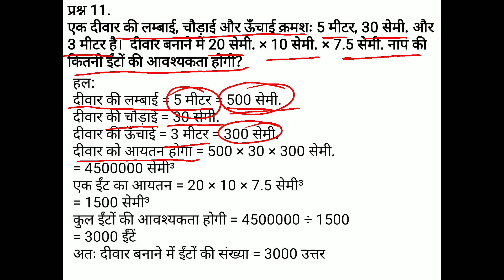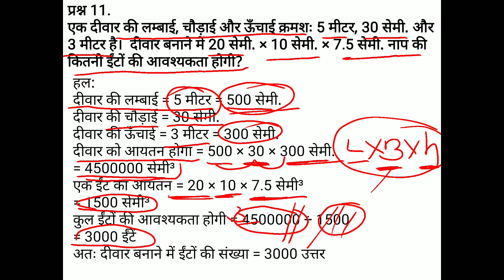RBSE class 10th maths chapter 16 || Exercise 16.1 ||Question no.11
Quick revision || RBSE class 10th maths chapter 16 || Exercise 16.1 ||Question no.11